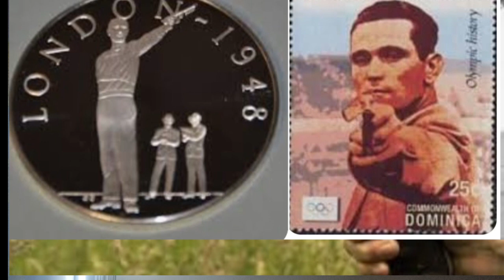Real life motivational story of Karoly Takacs//Motivational story